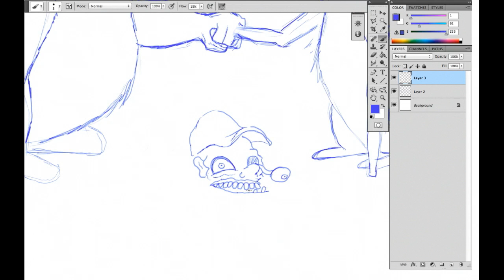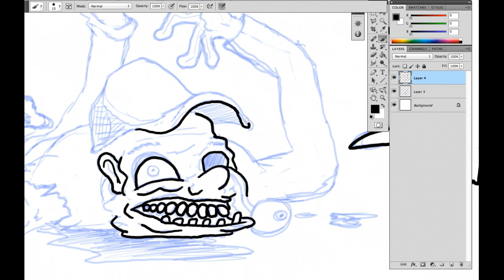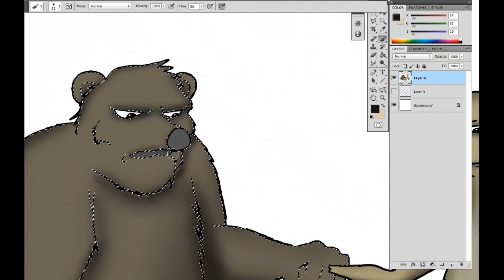JONNY DRAWS: A Bear Bro Fisting a Deer Over a Dead Hunter